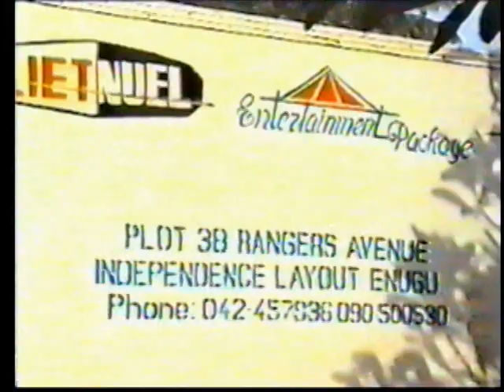BEN AND IFEOMA OKOYES TRADITIONAL MARRIAGE